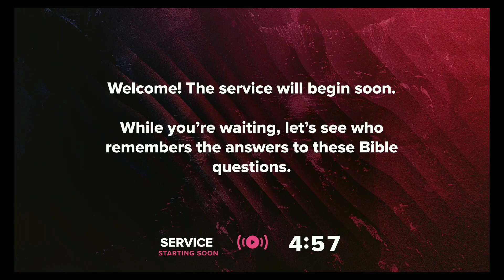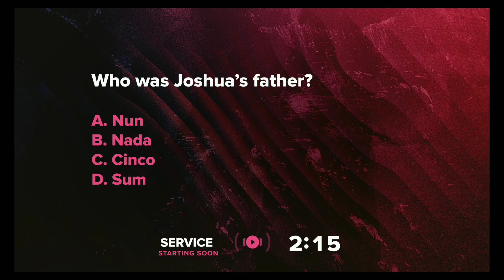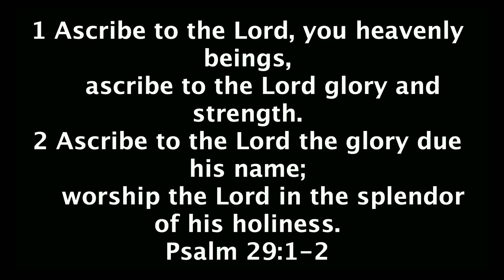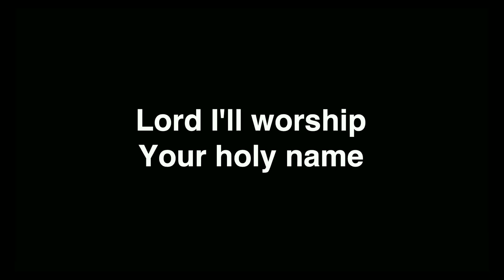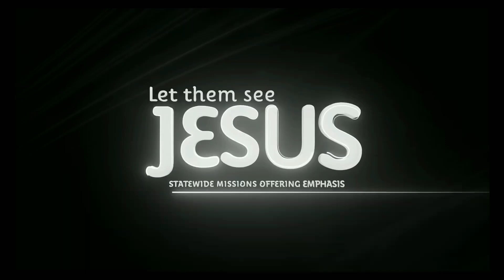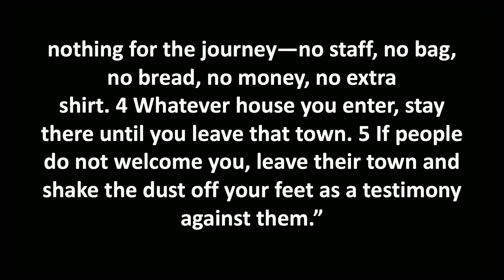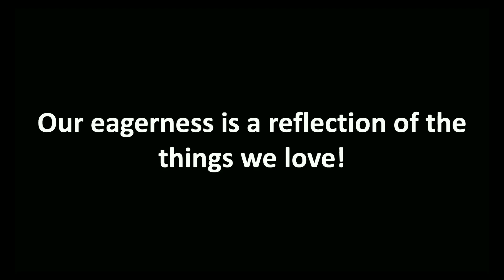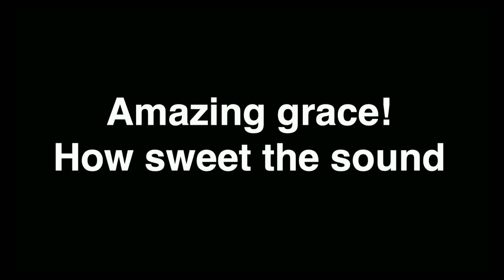September 1, 2024 | Dream Church Series | Pastor Charles Thomas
Dr. Charles J. Thomas, Senior Pastor
CCLI Licenses:
473825
CRL 097249
SPL 21219321